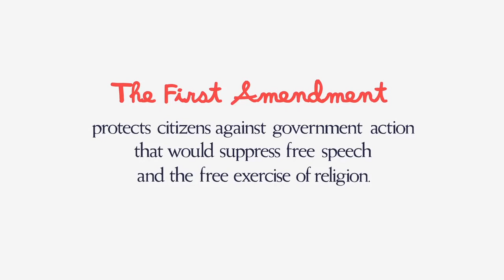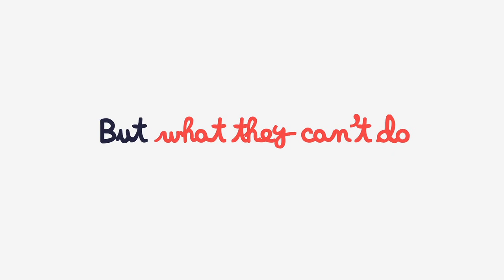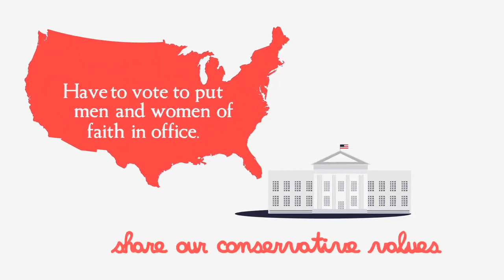Don't Be a Chicken